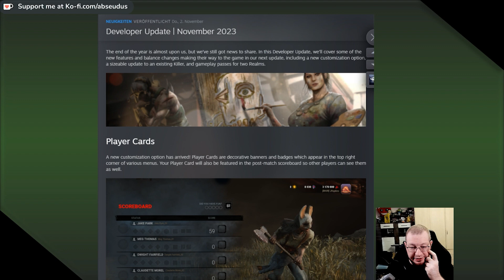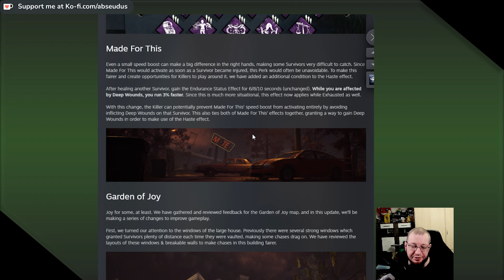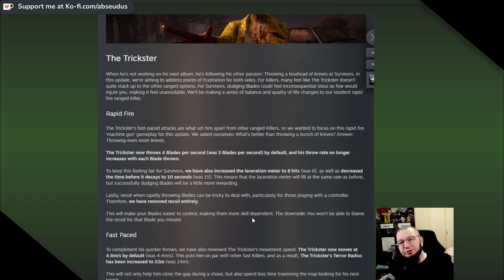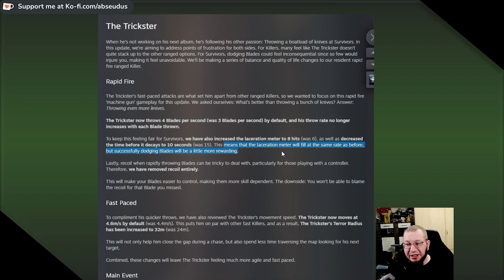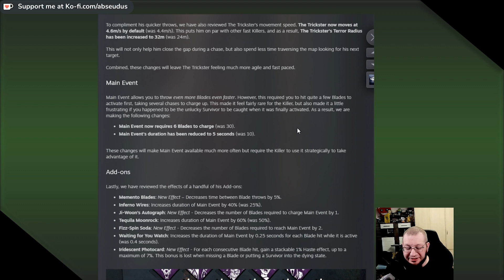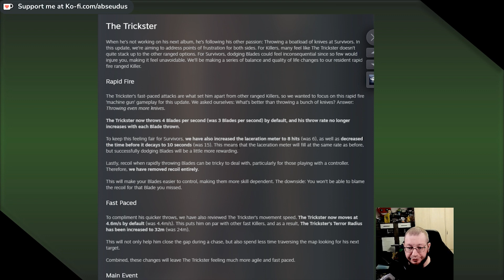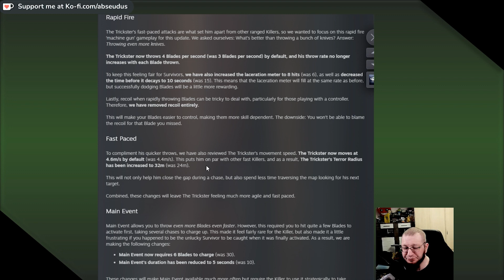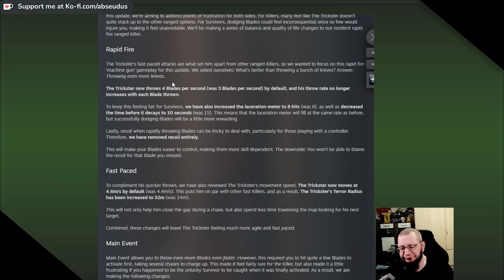Trickster REWORK? November 2023 | DEUTSCH/GERMAN | Dead by Daylight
Viel Spaß!